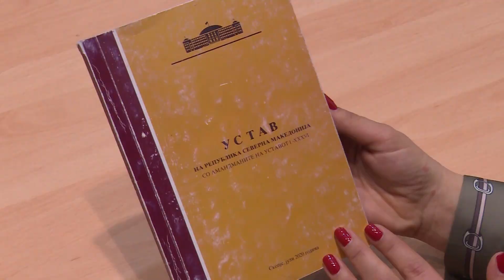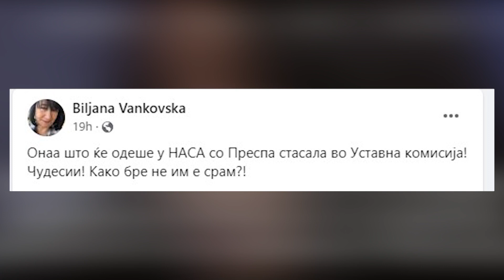Мицкоски:Ккривична одговорност за експертите во групата, ќе земат пари, а уставни измени нема да има